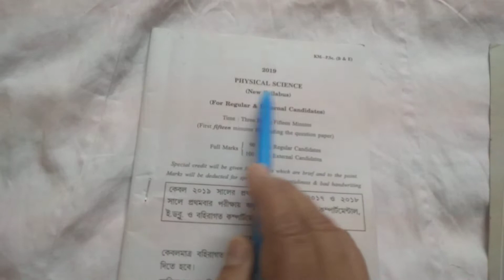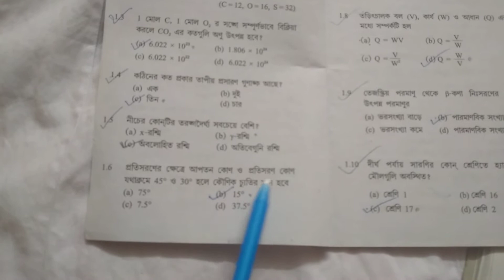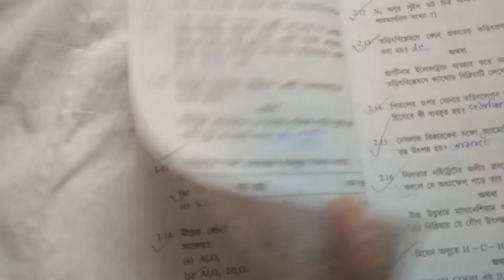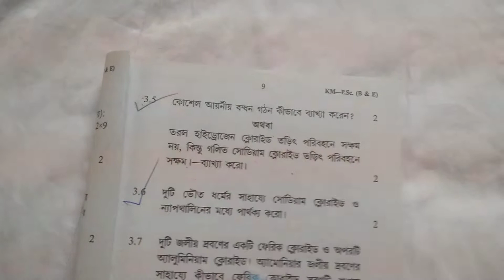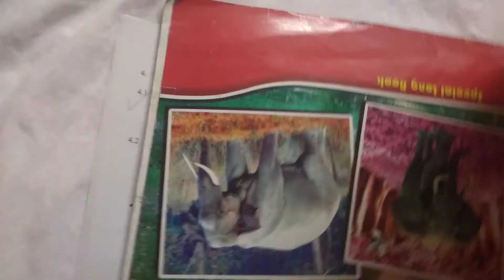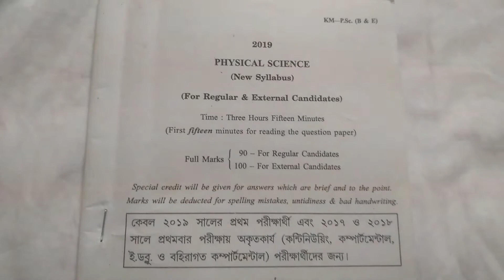Madhyamik Physical science question paper solved 2019 WBBSE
Study_For_Education Madhyamik Physical science question paper solved 2019 WBBSE

class 10 important videos links are below